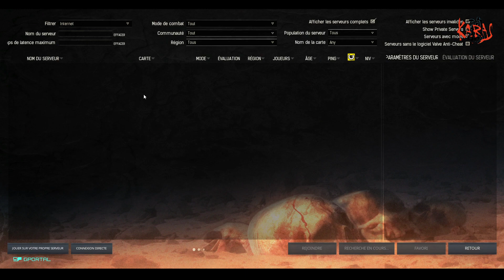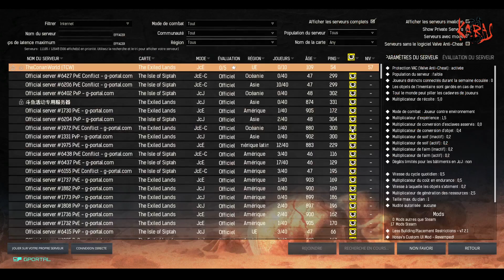Conan Exiles Episode 04[Saison 2] Serveur Privé ...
Mods : 300 Level, Better Thralls v1.9.11, Less building placement restrictions - v7.2.0, Emberlight 3.1.6, Fashionist v4.0.1, Hosav's Custom UI Mod - Revamped, Savage Steel, Savage Steel Vol II, Immerse RP:Buildings & Placeables Decor, Immersive Armor, Arbre_Decoration, Warrior Mutator for conan Exiles, Stacksize Plus V1.7.11(DLC compatible), Unlock Plus v1.4.3, High Stack And Low Encumbrance, River Boats of the Exiled Lands & Sexy Silent Legion Armor.

Intro : Action Davis - NYC
Outro : Superpoze - The haunted house